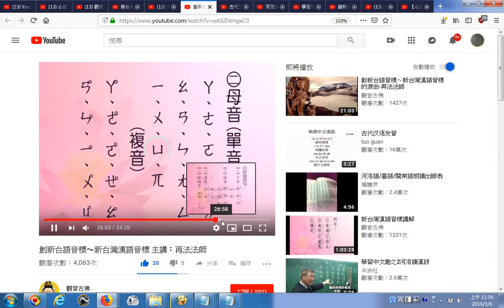推薦影片 創新台語音標～新台灣漢語音標 主講：再法法師01 台語拼音法免費傳授請聯絡gbf0619@gmail com